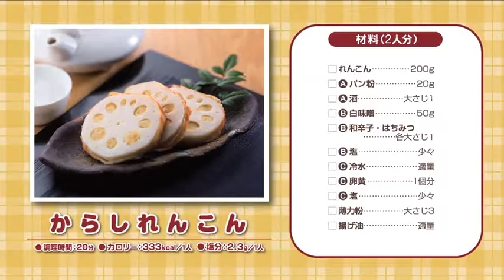161109からしれんこん